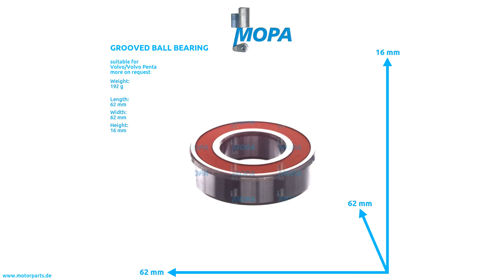1544092 - MOPA GROOVED BALL BEARING suitable for Volvo/Volvo Penta engines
Like here GROOVED BALL BEARING with the comparison number 1544092 suitable for Volvo/Volvo Penta engines.

0:00 Intro
0:08 360 View
0:28 Suitable engines, detail and dimensions
0:38 Outro
0:45 Contact us!